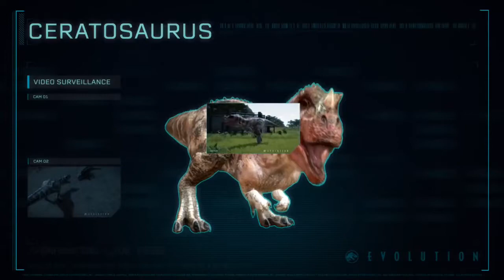JURASSIC PARK EVOLUTION SPECIES TRAILER - PS4/PC/XBOX ONE 2018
WATCH THE NEW (2018) JURASSIC PARK EVOLUTION SPECIES TRAILER. JURASSIC PARK EVOLUTION ON PS4/XBOX ONE/PC. PLAYSTATION 4.

Indominus rex was the latest attraction in Jurassic World. The hybrid was created by combining the genetic traits of multiple species. Some of the known species that were used in the creation of the hybrid are Tyrannosaurus rex, Velociraptor, Carnotaurus, Giganotosaurus, Majungasaurus, Rugops, and Therizinosaurus as well as modern animals like cuttlefish, tree frogs, and a pit viper snake. It served as the main antagonist of the film Jurassic World

Jurassic World Evolution will allow the player to construct a Jurassic World dinosaur theme park with attractions and research facilities much like its predecessor, Jurassic Park: Operation Genesis. In addition to management and simulation, the game will also feature creature development. The game will feature 30 different dig sites, with each being locations for dinosaurs to unlock. The game will be set on the fictional island of Isla Nublar, previously featured in Jurassic Park and Jurassic World. Other locations will include the surrounding islands of the fictional Las Cinco Muertes Archipelago.

This is a gaming channel made by a father and son who enjoy Nintendo, PlayStation, Xbox and all the fun and exciting games that can be explored such as Minecraft, Mario and many others. We will be doing walkthroughs, reviews, stories, and most importantly taking feedback from our viewers and using it to make videos they enjoy.